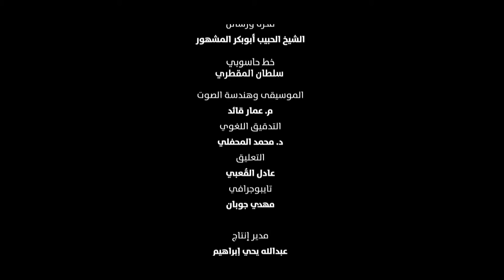لمن كان له قلب ـ واجب العقلاء ودور العلماء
‫#‏لمن_كان_له_قلب‬
" يختلف الناس، وتختلف المذاهب والأحزاب والتيارات، وعلى العلماء والعقلاء قول كلمة الحق، فهذه أمانة "

2016©

نحن !!

مهمتنا !!

هدفنا !!
الصدارة بجدارة

رسالتنا !!
الابداع

OUR STORY !!
قصتنا !!